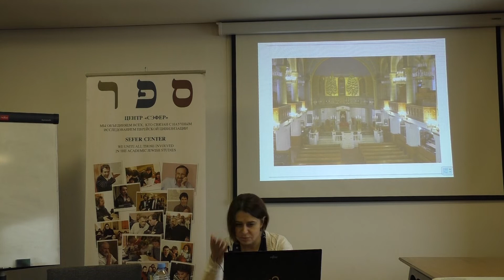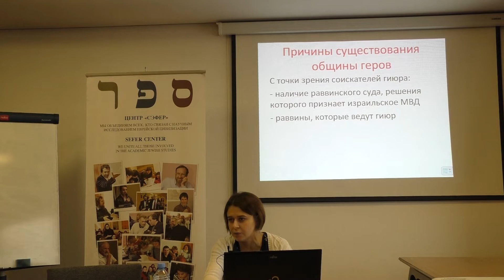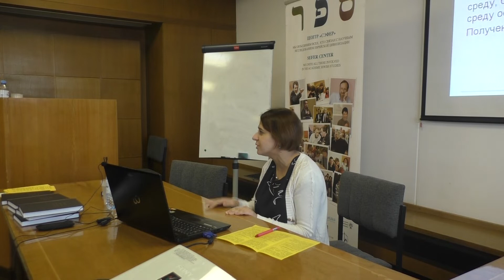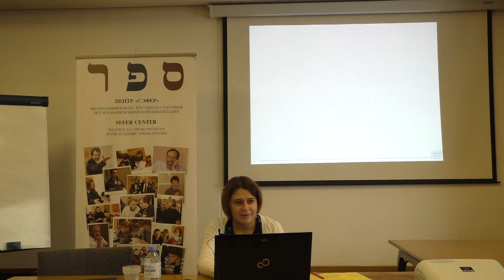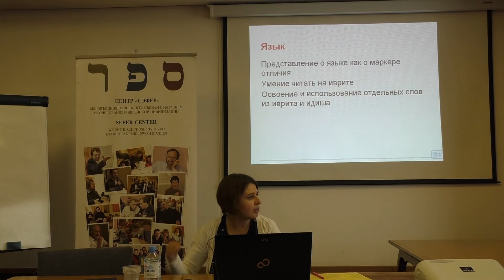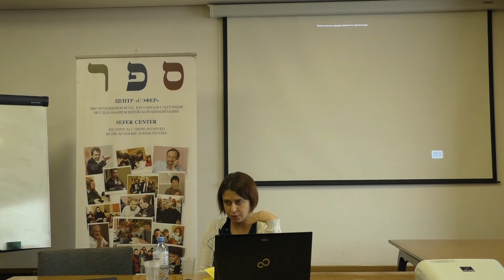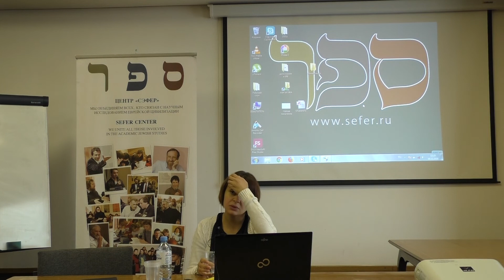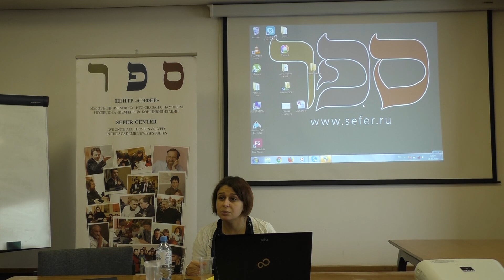Полян А. Символы принадлежности: символическое поведение прихожан московской хоральной синагоги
Доклад Александры Полян (Москва, ИСАА МГУ) «Символы принадлежности: символическое поведение прихожан московской хоральной синагоги» был прочитан на международной конференции «Вещь–символ–знак в славянской и еврейской культурной традиции», Москва, 5-7 декабря 2018 Программа конференции
Проект видеолекций выполнен при поддержке Genesis Philanthropy Group, с использованием гранта Президента Российской Федерации на развитие гражданского общества, предоставленного Фондом президентских грантов, JOODS Humanitair Fonds.